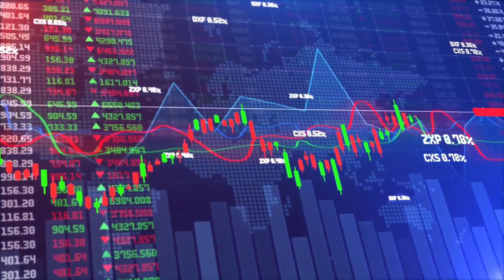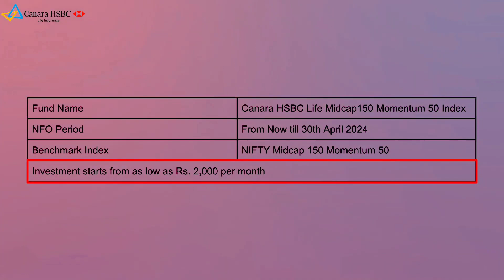Tax Saving Investment | Safe & High Growth Investment Opportunity For Beginners | NRI Investment Opt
Tax Saving Investment | Safe & High Growth Investment Opportunity For Beginners | NRI Investment Option | Stock Market

In this Video we will know about safe, high growth and tax saving investment opportunity.

Stockmarket with Yaseen channel is here to give you knowledge related to investment.

If you want more exciting videos about Stock market candlestick chart patterns so

TOPIC COVERED :
canara nfo
investment for beginners
safe investment option
nri investment option
tax saving investment